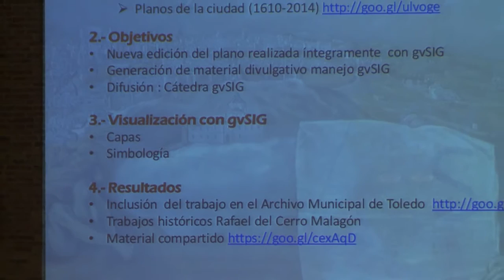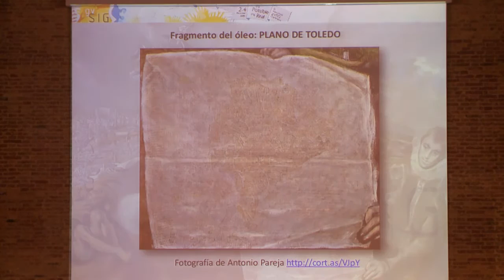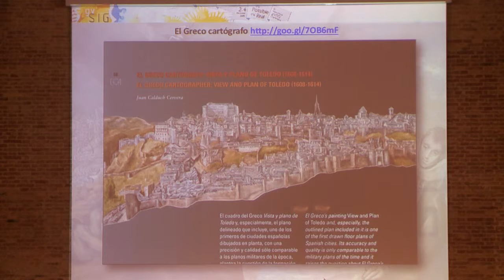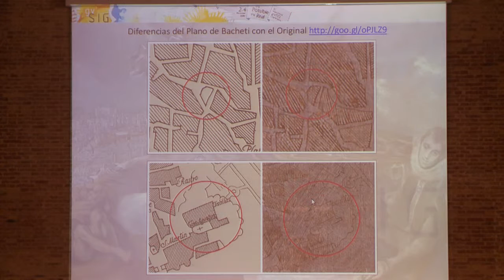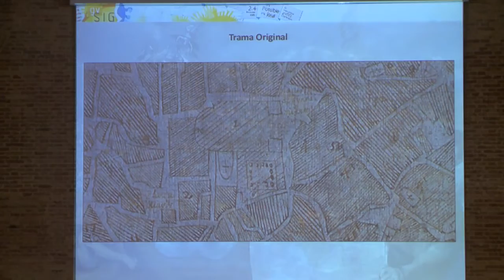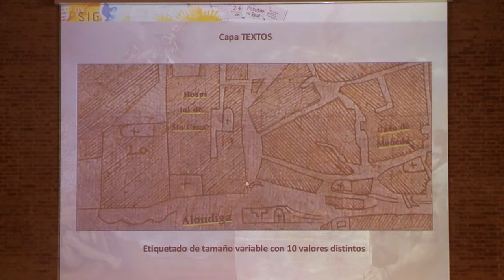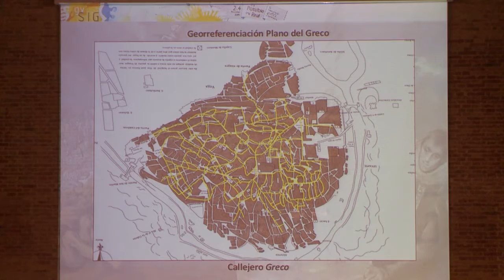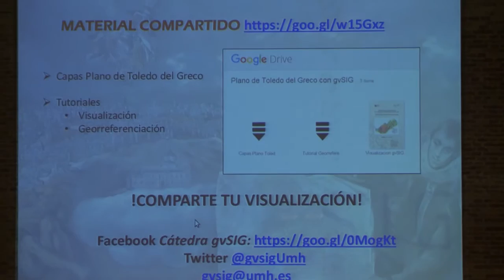11as Jornadas Int. gvSIG: Plano de Toledo del Greco (1608‐1614). Nueva edición con gvSIG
11as Jornadas Internacionales gvSIG: Plano de Toledo del Greco (1608‐1614). Nueva edición con gvSIG en el IV Centenario del Greco